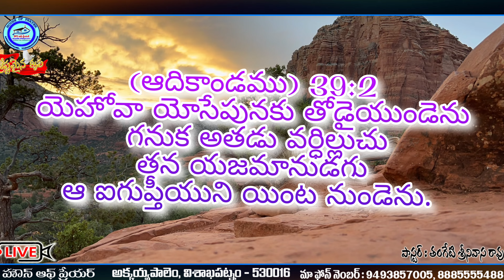జోతిర్మయుడా నా ప్రాణ ప్రియుడా